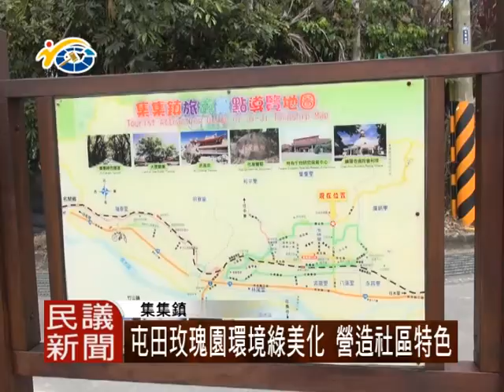民議新聞 1040206 屯田玫瑰園環境綠美化 營造社區特色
集集(廣明社區)，為了落實社區(綠美化)，特別將(屯田玫瑰園)重新整修。在社區志工的投入下，搭建(步道.涼亭)、修復(地磚)，議員陳朝煜，對於能夠營造社區特色，相當肯定。